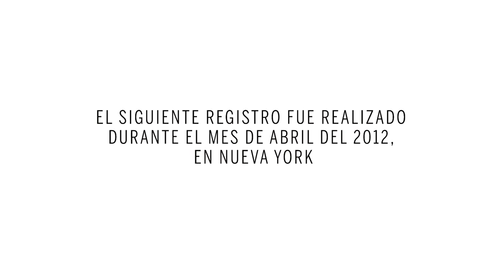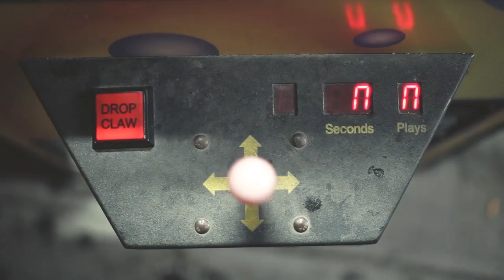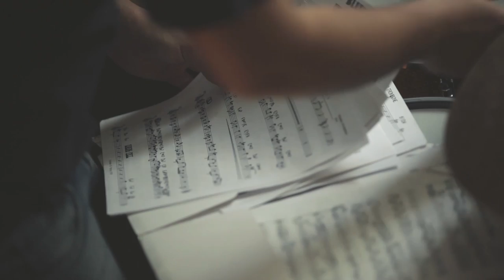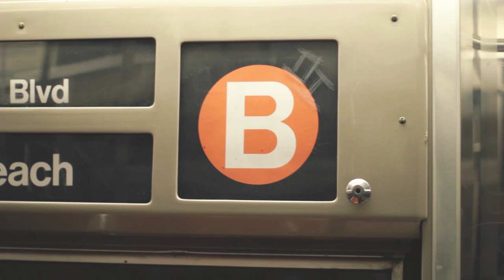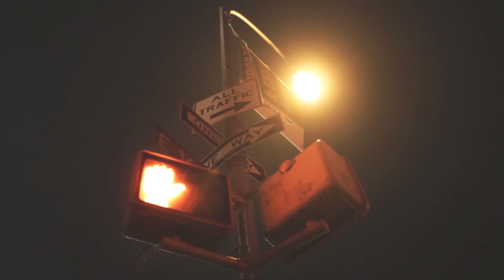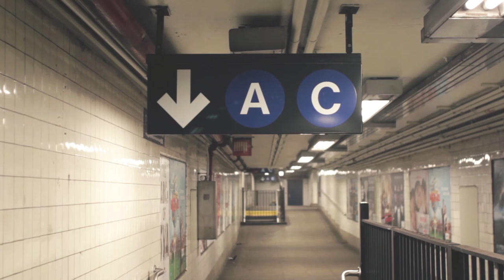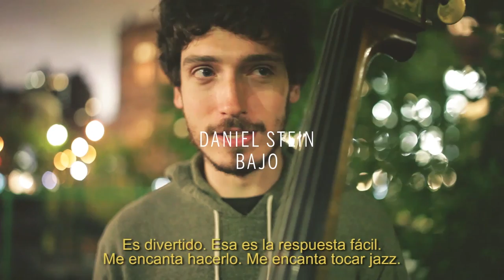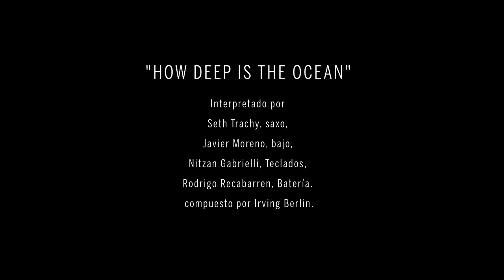"El Parque de los Prospectos" (english subs)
Official selection In-Edit Film Festival, 2012.
Filmed in New York City, 2012.

A documentary around Rodrigo Recabarren.